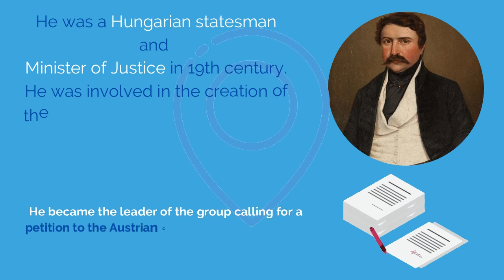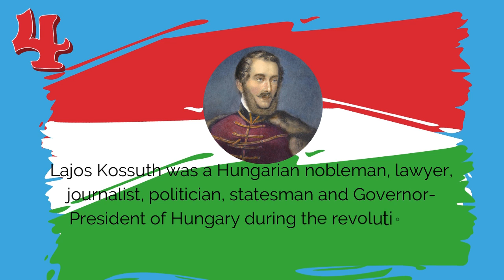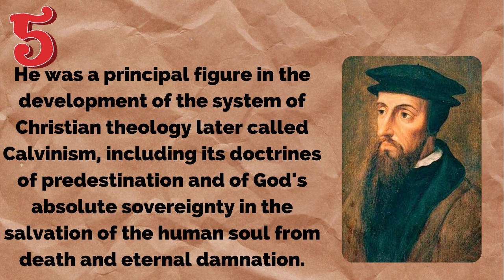5 Stops 5 names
Most of the time, when you travel with the bus, tram, metro you hear some Hungarian names. Watch this video to have a time travel. You can find out who was Liszt Ferenc, Deák Ferenc, Blaha Lujza, Kossuth Lajos, Kálvin János.
Watch the other videos too if you want to know more about the Hungarian culture, if you want to study easily the Hungarian language.

We help international students find their study-path in Hungary.